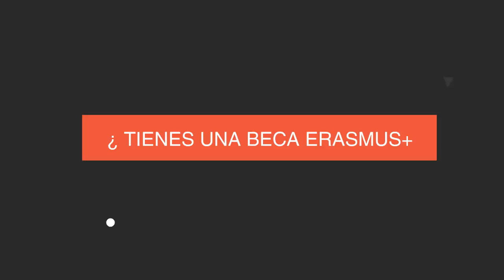Cómo HACER UN SEGURO ERASMUS RÁPIDO 🚀!!!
Te explicamos cómo contratar tu póliza de seguros Erasmus obligatoria. Seguros Erasmus con todas las coberturas obligatorias que te obliga tu centro de estudios a contratar.

¿Te han concedido una beca Erasmus y necesitas un seguro barato y fiable?. Accede a nuestro servicio con todas las garantías por parte de la mayor aseguradora de viajes Erasmus de España.